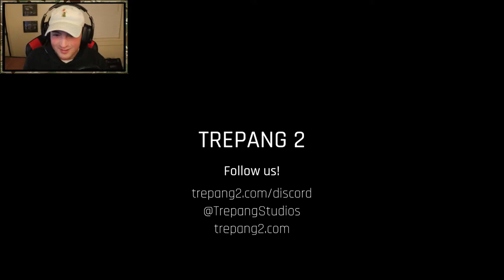TREPANG 2 - A FEAR Clone, or An Amazing Tribute?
Video Description: In this video, I play through the TREPANG 2 Demo and showcase some of the games promise and direction going forward! Blood, Gore, Galore! ________________________________________________________________________

About the channel:
I am a Infantryman with several years of Arma and real-life tactical experience. I am not an expert in any way, but I know a thing or two and play with my clan several nights a week where I like to help future military, and regular joes refine tactical skills and have fun!